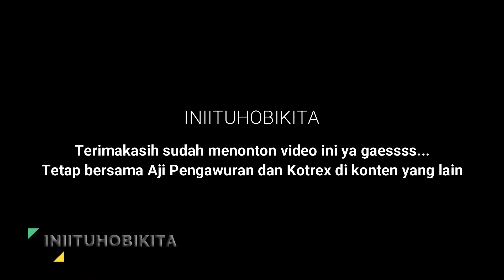KANDANG MORENA BUAH MADU [[ SUDAH SERING POIN GAESSS!!!!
Haloo gaesss..
Ketemu lagi dengan Aji Pengawuran dan Kotrex!!!
Kali ini mereka jalan jalan ke Kandang merpati kolong Buah madu gaesss.

Simak videonya ya gaess..
Terimakasihhh.